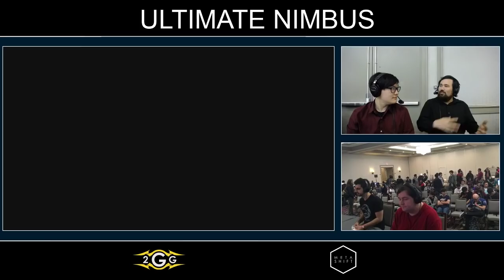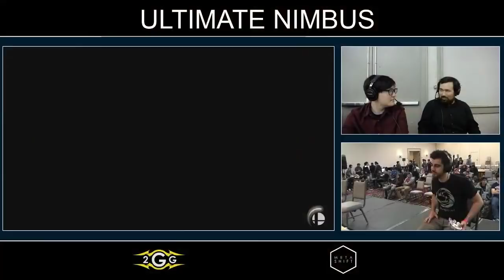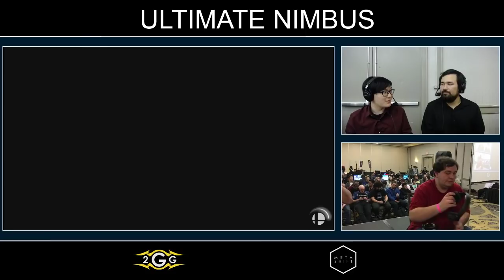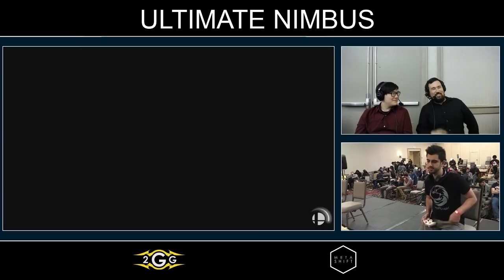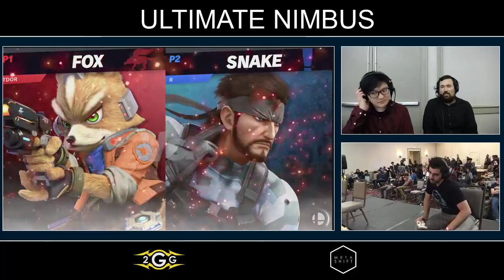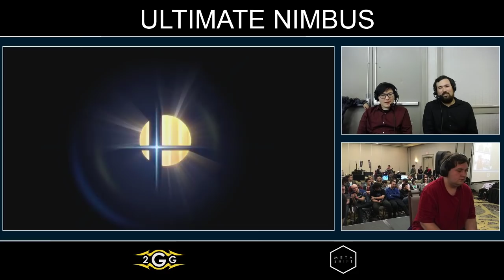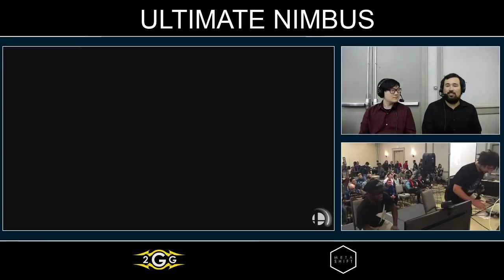Ultimate Nimbus - DEMISE | ZD (Fox) VS BC | Mr. R (Chrom) Losers Quarter Top 8 - Smash Ultimate